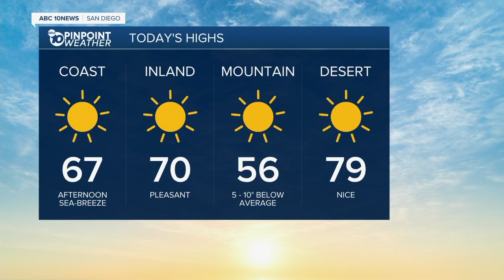ABC 10 News San Diego KGTV Latest Headlines | April 13, 11am